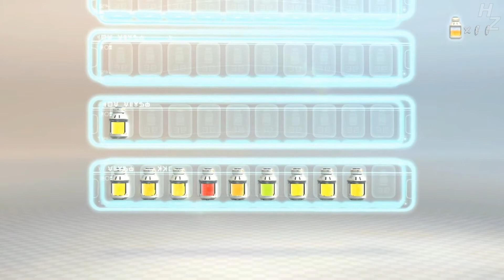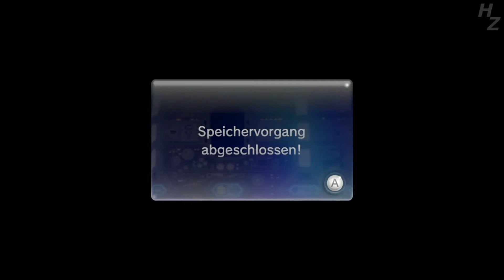Let's Play Pikmin 3 #35 | Deutsch HD | Slexx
Let's Play Pikmin 3 von Slexx